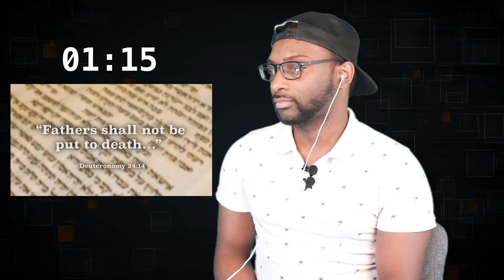Why Don’t Jews Convert To Christianity? - REACTION